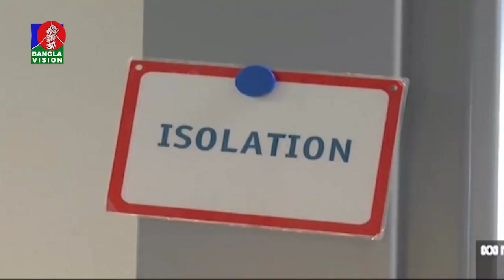ওমিক্রনের বিস্তার রোধে দক্ষিণ আফ্রিকার সংগে যোগাযোগ বন্ধের নির্দেশ | BANGLAVISION NEWS